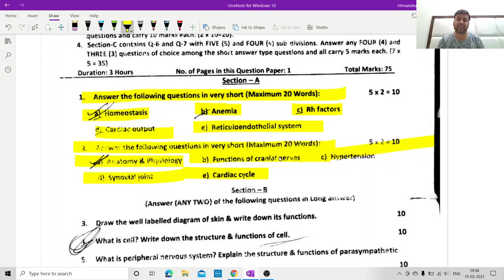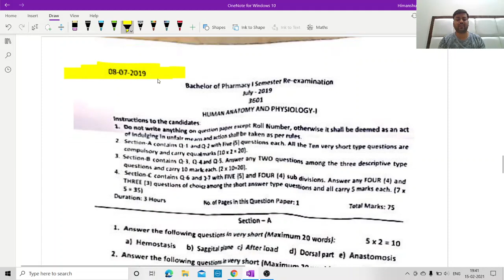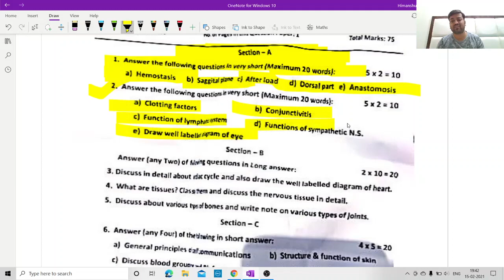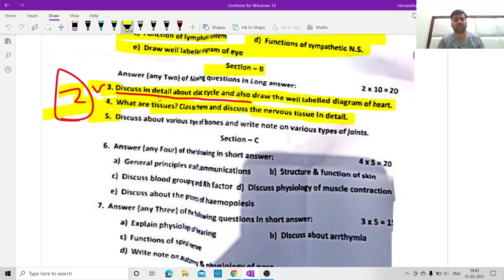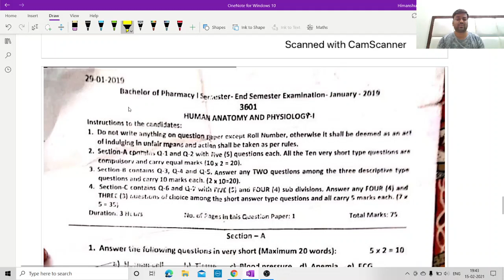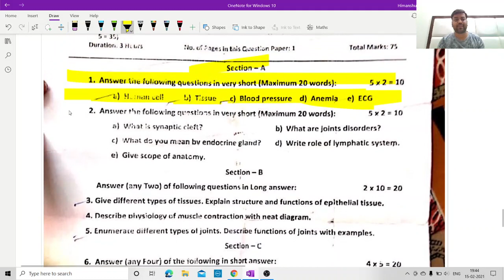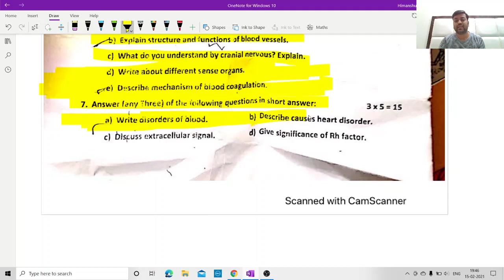HAP | Human anatomy and physiology -1 | previous question papers | B Pharma 1st Sem